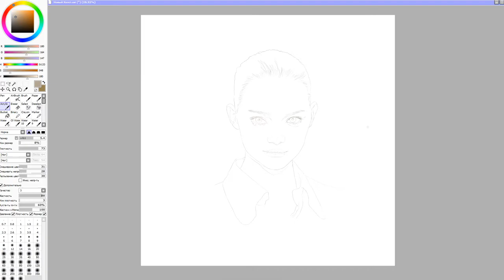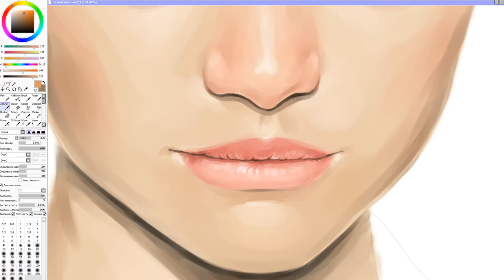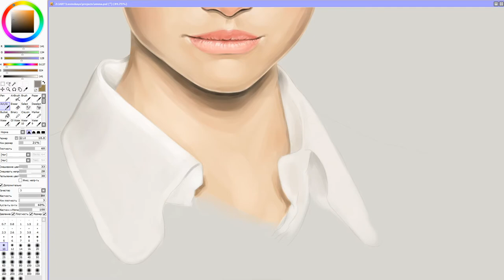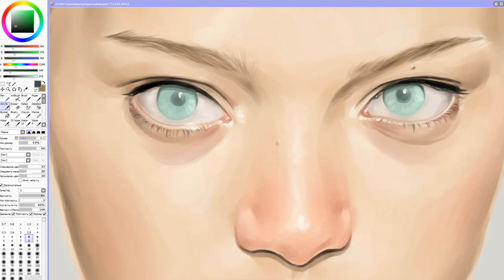Как я рисую в SAI ☼ Gemma Ward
трек: Kiiara – Tennessee

Рисую на заказ, пишите на